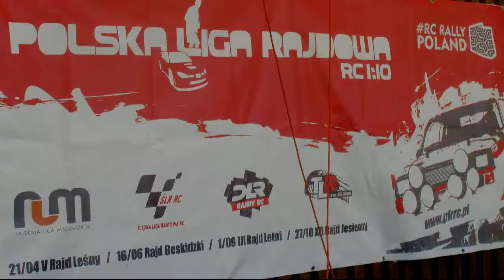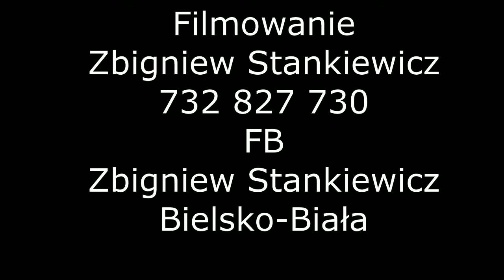STANEK49 POLSKA 208.06.16, LIGA RAJDOWA RC 1:10 WĘGIERSKA GÓRKA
Etap 2 -II RAJD BESKIDZKI